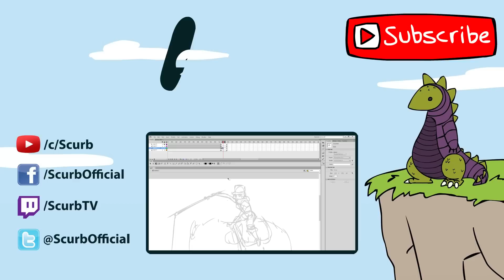LoL Animated 2 - Ep 02: Branching Out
LoL Animated is an animation parody series about League of Legends